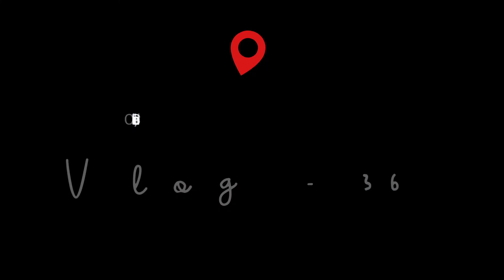Selfie point mil gaya raste mein | Corbin Cove Beach, Portblair | Andaman Travel Series | Ep. 3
Recently we went on a trip to Andaman and we would like to share our memories and experience with you all through YouTube and please don't forget to share your feedback in comment box.

So enjoy our travel series

Gadgets Used :
GoPro : Hero 9
Collar mic
Camera : Nikon D5300 DSLR
Lens : Nikon DX Nikkor 18-55 mm